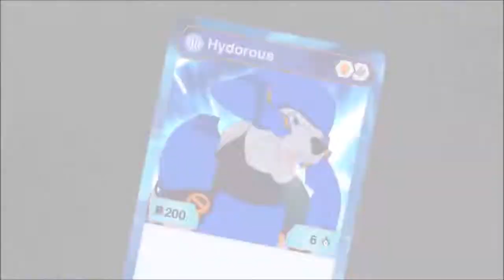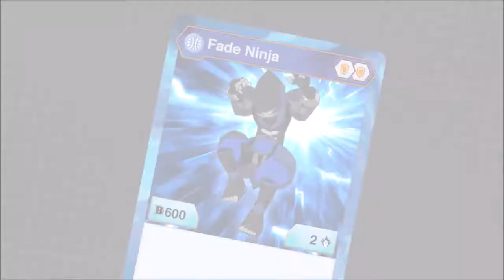Bakugan Battle Planet - Episódio 13 | Rub-A-Dub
Prepara-te para as maiores batalhas Bakugan de sempre, com o Dan e os seus amigos!

Descobre novos episódios todas as semanas!